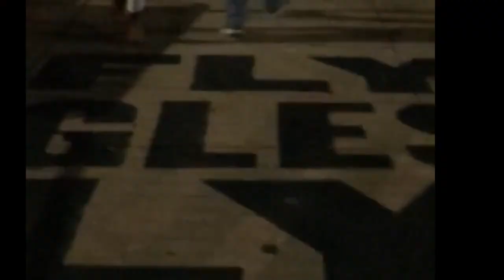Philadelphia Eagles 🦅Veterans Day '18🇺🇸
Nov 11, 2018 at Lincoln Financial Field the NFL’s Philadelphia Eagles🦅 honored our Service Men and Women with a beautiful National Anthem and a football field size American Flag🇺🇸

Dallas Cowboys vs. Philadelphia Eagles